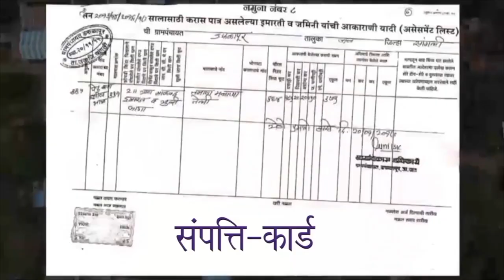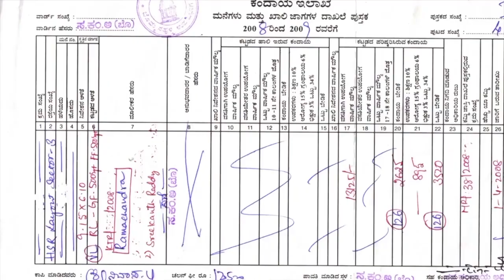Message of Hon'ble Minister of Panchayati Raj | SVAMITVA Scheme | MARATHI